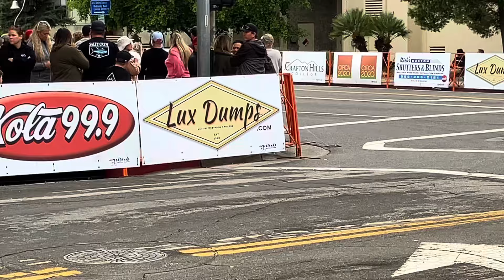2024 Redlands Bicycle Classic Men’s Criterium start-middle-crash-finish